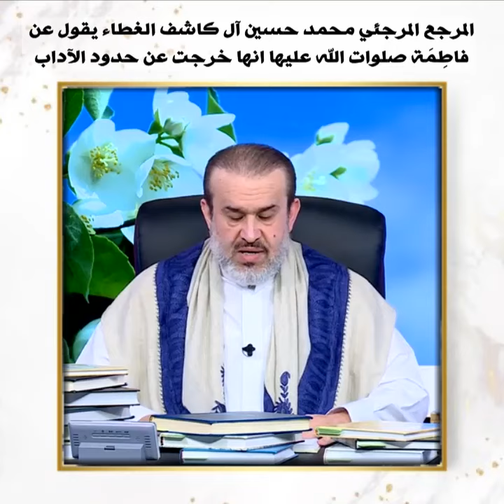المرجع المرجئي محمد حسين آل كاشف الغطاء يقول عن فاطِمَة صلوات الله عليها انها خرجت عن حدود الآداب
المرجع المرجئي محمد حسين آل كاشف الغطاء يقول عن فاطِمَة صلوات الله عليها انها خرجت عن حدود الآداب - الأستاذ عبد الحليم الغزي